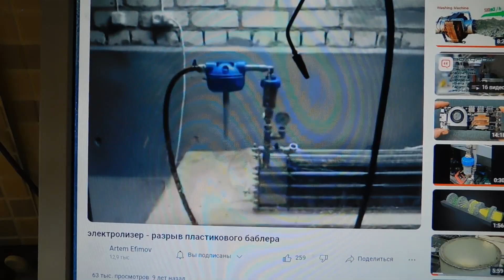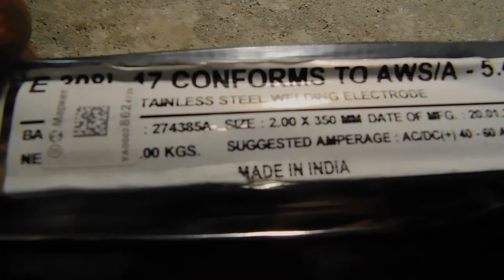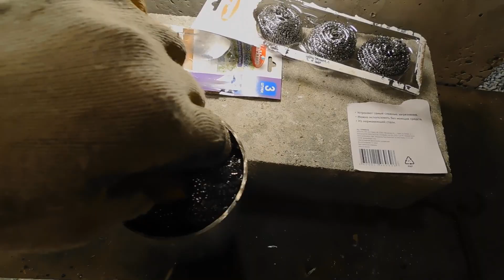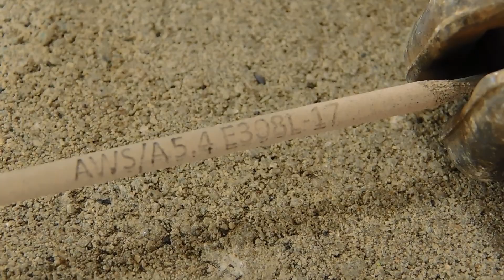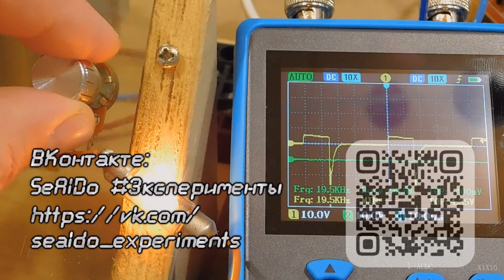Бачок для электролизера из нержавеющей стали с пламегасителем и пеногасителем своими руками.14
Изготовил бачок для электролита из нержавеющей стали, который по моей задумке должен также выполнять роль пламегасителя (водяного затвора), чтобы исключить дополнительные емкости до газосварочной горелки.
Мне интересно Ваше мнение, пишите...
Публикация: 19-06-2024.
Буду благодарен и 10 рублям мат.помощи на будущие эксперименты.
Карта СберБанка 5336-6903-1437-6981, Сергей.